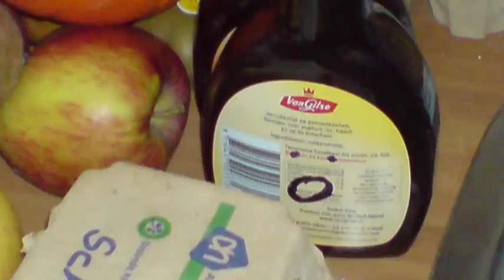#76 Pannenkoeken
Het was vroeg en ik vond het tijd een vlog te maken, bij deze :)

Ik vind het gaar dat Google Gears niet ondersteund wordt voor linux 64-bit :S